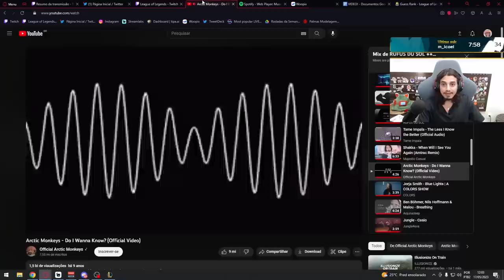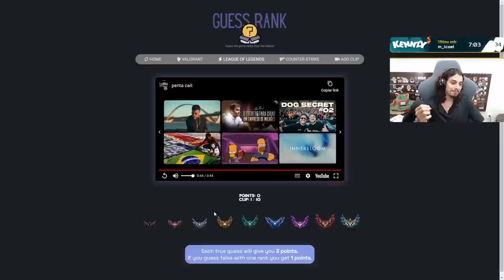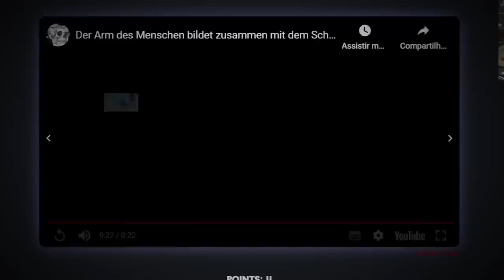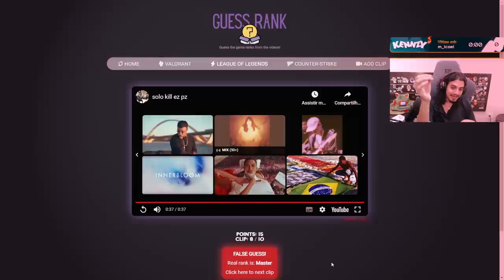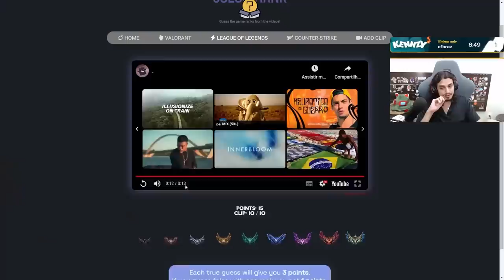ADIVINHANDO O ELO DAS PESSOAS PELO CLIP NO LOL!